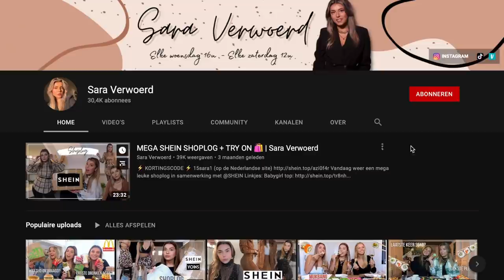STARBEACH, UITGAAN EN LOL IN CHERSSO MET DE MEIDEN #2 🤪🥂☀️🌊